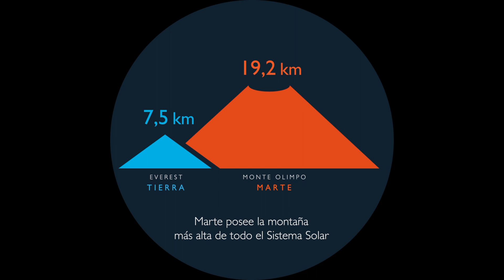Marte al dato. Monte Olympo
El monte Olimpo de Marte es el mayor volcán conocido en el sistema solar. Su altura, 3 veces la del Everest, se debe a que no tiene placas tectónicas que muevan y transformen su superficie .